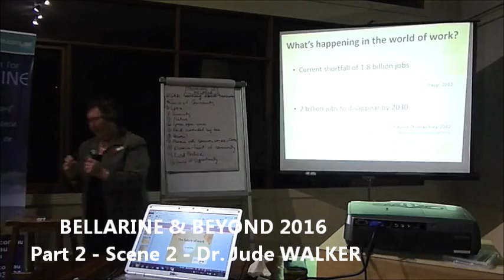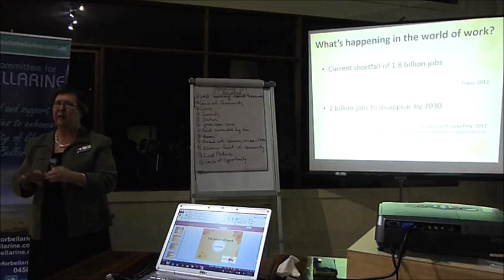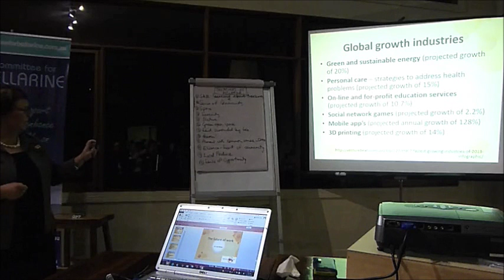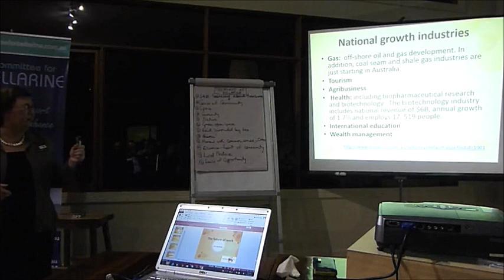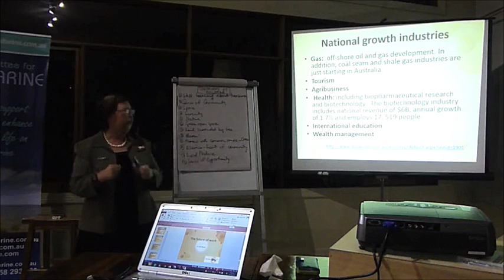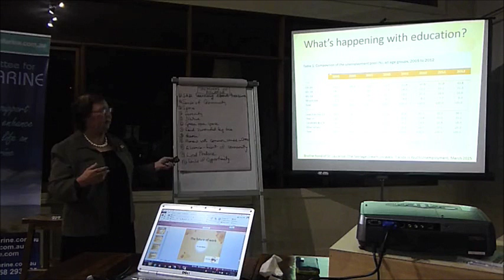THE BELLARINE - BEYOND 2016. Part 2 - Scene 1 Dr Jude Walker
A two part series of presentations to challenge and stimulate our collective approach to the opportunities and challenges within our region.
“The Future of Work” presented by Dr. Jude Walker / Futurist & Labour Market Analyst.
The Bellarine is under threat -
developments, infrastructure and lifestyle!
Change is on our doorstep.  We need to create our future and people need to step and get involved.  Come, listen, learn and be part of the solution!